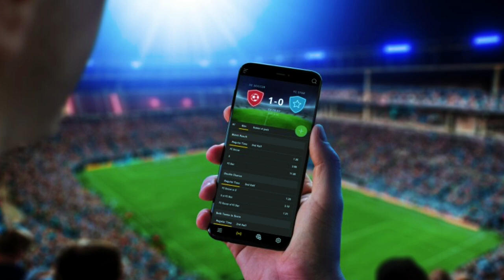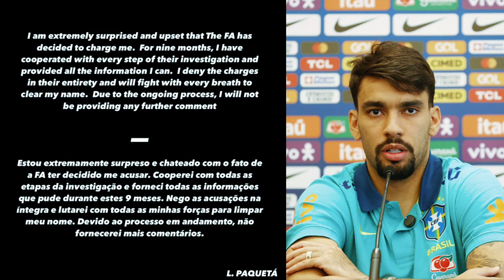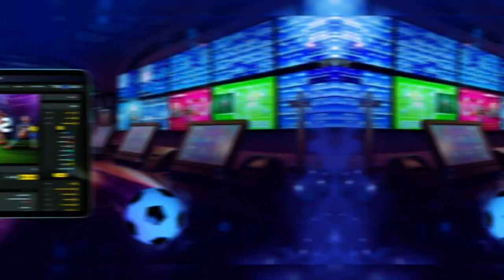Lucas Paqueta | The Yellow Card Betting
Lucas Paqueta yellow card betting incident, Lucas Paqueta yellow card betting investigation,
The English Football Association has launched an investigation into allegations of yellow card betting against West Ham midfielder Lucas Paquetá.
Watch as Lucas Paqueta receives a yellow card in a strategic betting incident break down. See the controversial moment in this video featuring the talented footballer.
In this video, we discuss the strategy yellow card betting incident involving Lucas Paqueta.
The FA is seeking a lifetime ban for Paquetá, following suspicious betting patterns and allegations that he intentionally sought to receive yellow cards in multiple matches.

Watch as we break down the details of the investigation, including the incidents in question, the FA's statement, and Paquetá's response to the charges. We'll also examine the implications of this scandal and what it means for the future of football.

In this video, we'll take a closer look at the controversial yellow card incident involving Lucas Paqueta. In this video, we'll take a closer look at the strategy yellow card betting incident involving Lucas Paqueta. Watch the controversial yellow card incident involving Lucas Paqueta in this video. See how the strategy impacted the outcome of the game! The investigation of Lucas Paqueta’s about bets placed in homeland,